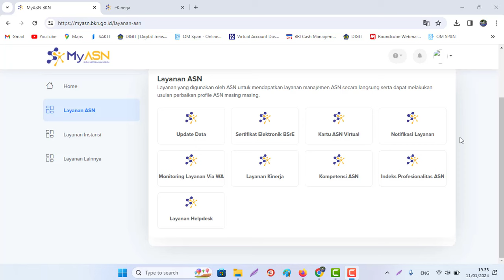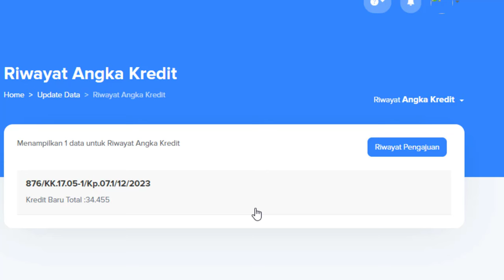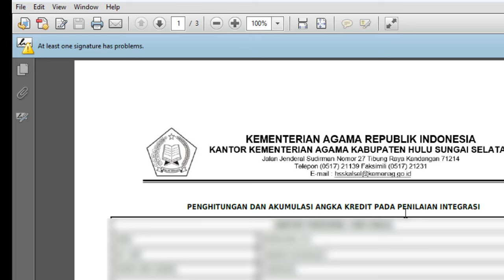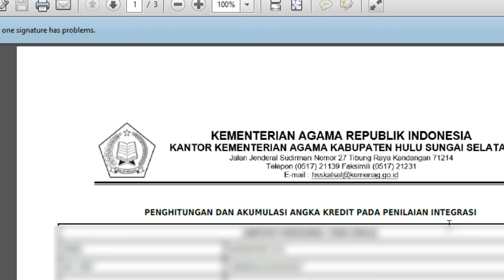Cara Unduh dan Download PAK Hasil Integrasi Tahun 2023 di My ASN BKN